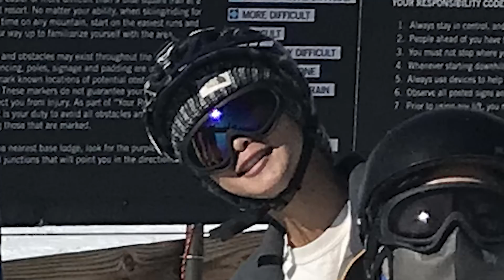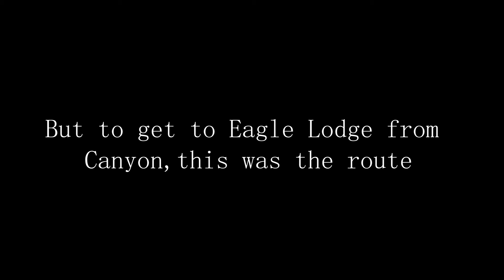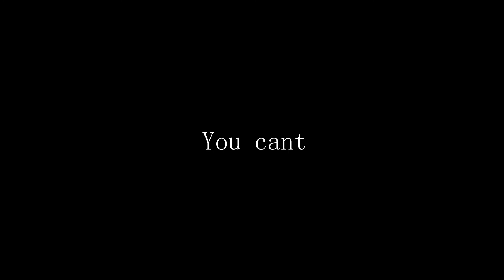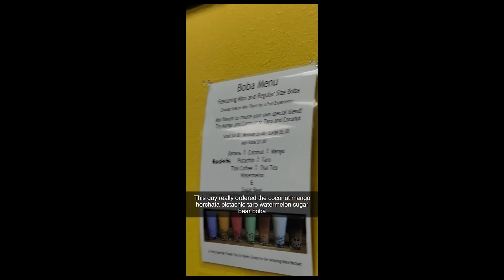SKI DAY!! - Mammoth Mountain Snow Trip Vlog - Day 3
what's poppin lil gangerz

I used Friday by IU in this video. thanks IU